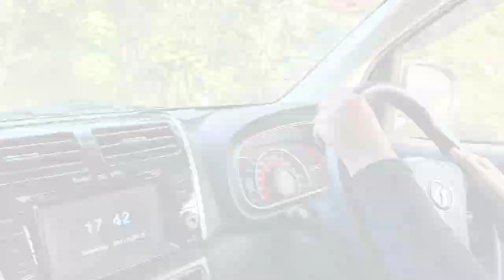Rock Climbing Gua Ikan Dabong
Photo challenge for Rock Climbing
Participate for gain experience.
Part of Kelantan 👍
Visit Kelantan 2020